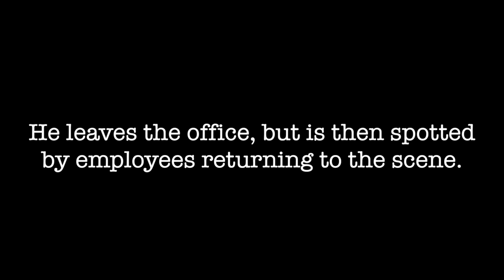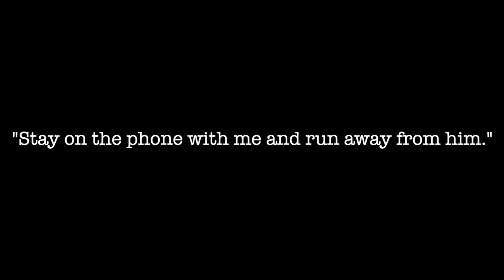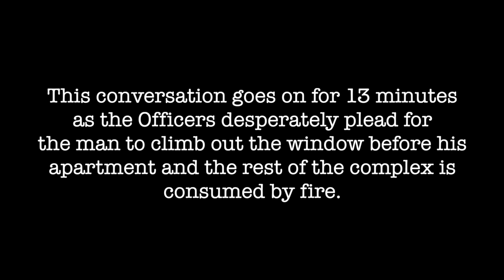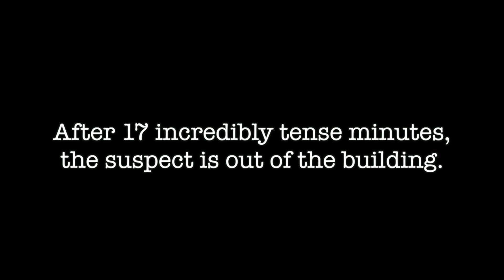WRPD Successfully De-Escalates Violent Suspect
On Monday, July 18th, 2022, WRPD Officers were faced with a very volatile and violent situation when we were called to a local apartment complex for reports a man armed with a machete had terrorized workers and eventually barricaded himself inside his unit where he started a fire.
  We posted about the crime and the outcome on social media just minutes after it happened—fortunately, everyone was safe and the fire did not burn down the building.  But this was possible only because of the actions of patrol officers, from the ones who contacted the suspect and immediately convinced him to drop the machete, to the pair of officers who spent 17 minutes calmly talking him out of his burning apartment so he and the rest of the people in the complex could be spared.
  Today, July 22nd, we want to share more about this incident from start to finish, beginning with portions of the 911 call that sent officers racing to the scene and segueing into clips of the body camera footage captured on some of their cameras.
  Well, you’ve asked for transparency— both from police departments across the country and us, the police department that protects your community.  Just five or ten years ago there may not have been a need to share footage like this, but there is now a demand from you—the public—to see how police departments are doing it right.  We work every day to earn your trust, and we want you to see tangible proof that when you call us for help, we will do absolutely everything in our power provide it, with the ultimate goal being that everyone is safe… including the suspect.